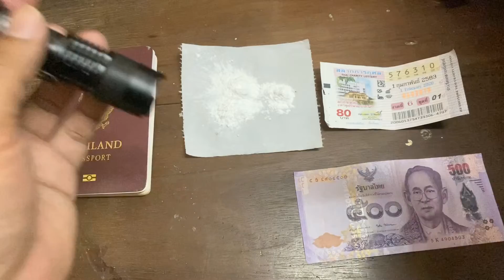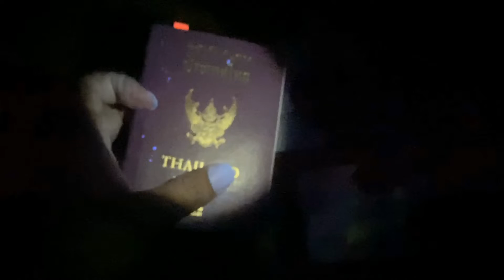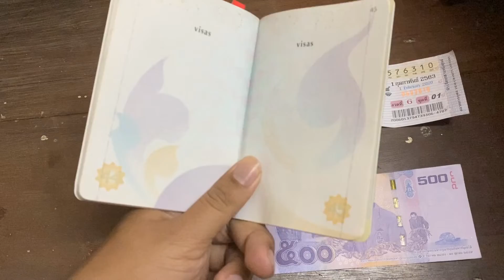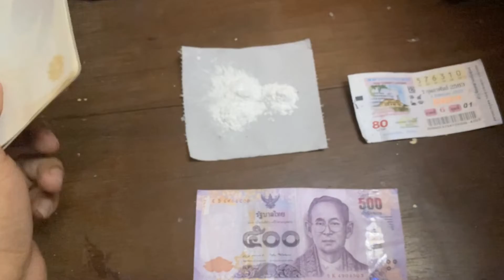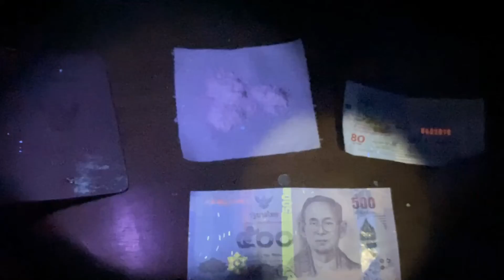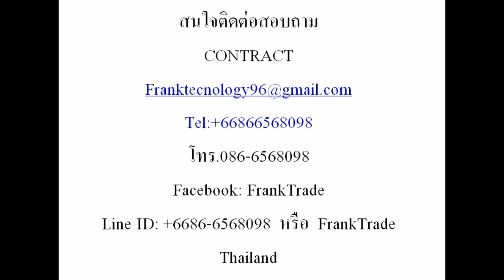ไฟฉายรังสี UV 365nm & UV 395nm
อัลบั้มสินค้า Facebook FrankTrade

ไฟฉายรังสี UV 365nm
ราคา 550 บาท
• เป็นไฟฉายแสง UV
• แสง UV
• ความสว่าง2000 lumen
• วัสดุโลหะผสมอลูมิเนียม ทนทาน
• เหมาะสำหรับติดหน้ารถจักรยาน/ใช้เดินทางพกพา
• กันน้ำ /กันฝน ได้ในระดับหนึ่ง
• สามารถ Zoom เพื่อปรับระยะแสงไฟได้
365nm แสงสีม่วง (ความยาวคลื่น360-365NM)
ใช้ตรวจ,สีเหลืองอำพัน,เครื่องประดับ,ใบแจ้งหนี้,ตรวจเงิน, แสตมป์อื่นๆรายการหรูหราตรวจสอบ,การทดสอบ(สำหรับใช้ในอุตสาหกรรมส่วนความแม่นยำรอยแผลเป็นจากสิวบัตรประจำตัว)ของเหลวการตรวจสอบร่องรอย(ร่องรอยของน้ำมัน,อาญาการตรวจสอบฯลฯ)ตัวแทนเรืองแสงตรวจจับต้องเลือกที่จะใช้มันเพราะนำเข้าชิปแสงสีไม่มีสีม่วงแสงเพื่อให้ถูกต้องระบุที่ลึกซึ้งสัญญาณ
ไฟฉายรังสี  UV 395nm
395nm แสงสีม่วง (ความยาวคลื่น395 ~ 405nm)
1.หมึกยูวีบ่ม,บ่มกาว
2.ไฟตกปลา,ในร่มโคมไฟยุง
3.พิเศษเรืองแสงวัสดุสะท้อนแสง(สว่างแมงป่อง,จับเพื่อแมงป่อง,ตรวจสอบสกุลเงิน,ฯลฯ)
4.โคมไฟยูวีเล็บสีม่วงเครื่องประดับโคมไฟ
5. ตรวจคราบเซื้อโรค และฆ่าเซื้อโรคได้

พร้อมส่ง EMS ฟรีทั่วประเทศ โทร 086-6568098
หรอมารับสินค้าด้วยตัวเอง ที่ กรุงเทพมหานคร